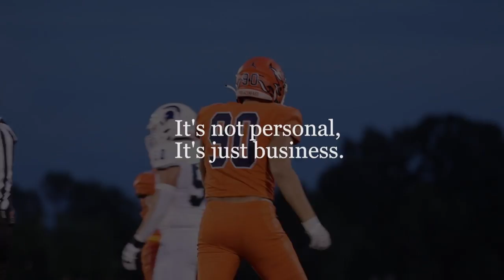State Quarterfinal Gameday Hype Video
Ian and Evan teamed up for this video. Beat Oakland!